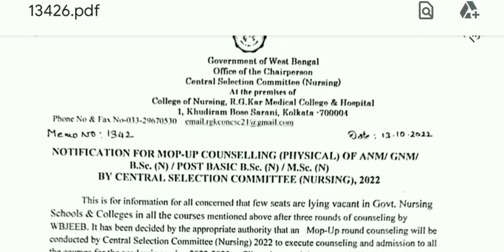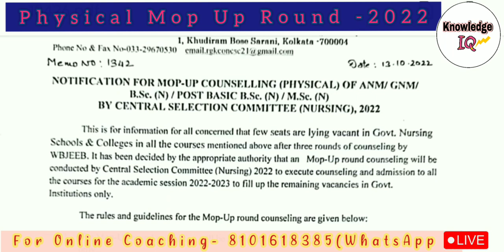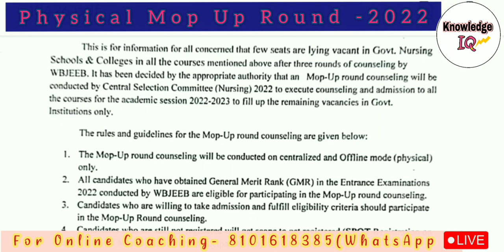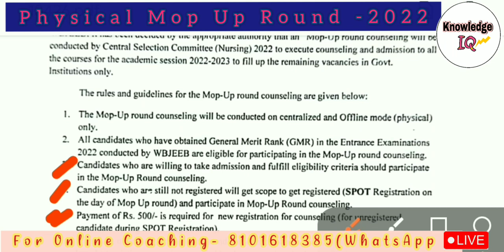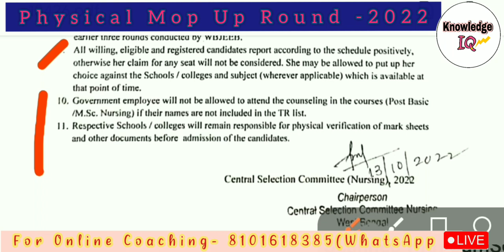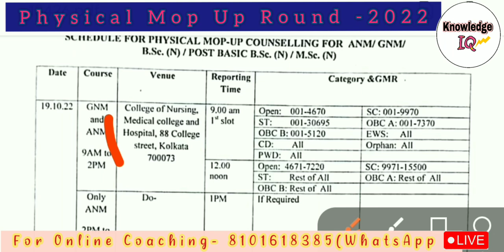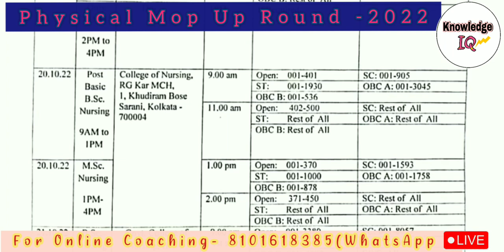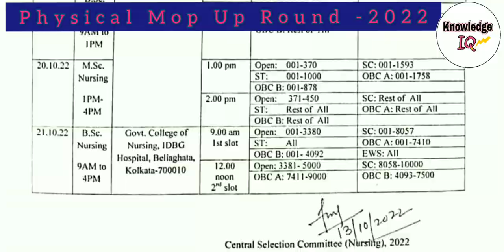ANNOUNCEMENT: ANM & GNM 2022 Spot/Physical Mop Up Counselling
ANM & GNM/ JENPAS 2022 Spot/Physical Mop Up Counselling।।  Extended Mop Up Round 2022

🔺Any Kind of education related Promotion

extended mop up round 2022
spot counselling
anm gnm physical counselling
anm gnm physical counselling 2022
gnm anm mop up
knowledge iq
gnm anm mop up counselling 2022